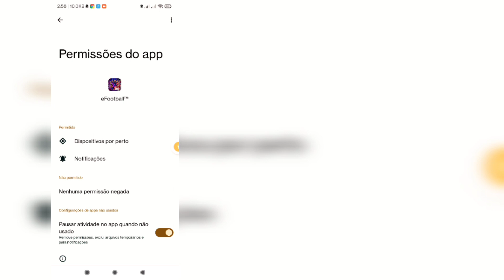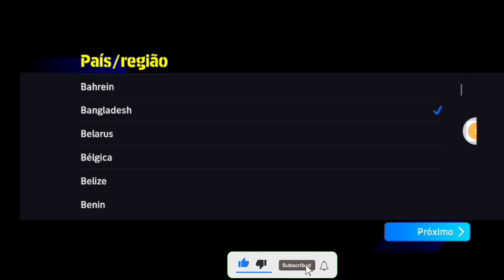Como mudar de país no eFootball 2024 Mobile | Mudanças na região do eFootball 2024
Dynamik Solution

Neste vídeo vou mostrar como alterar sua região no eFootball 2024. Se você seguir todos os passos sem pular nenhum Como faço para alterar a região do meu servidor eFootball?

  Outras pesquisas relacionadas:

  Como altero a região do meu servidor eFootball?
  Quais são os novos modos do eFootball 2024?
  Você gostaria de mudar de região mesmo assim? - eFutebol
  País/Região
  Como mudar seu país no eFootball
  Como mudar de região no Pes 2024

Mudar de região